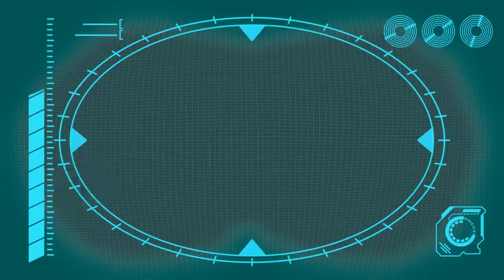Cabin Creeps | Kids TV Shows - Full Episodes | Cartoons For Kids | Fun Anime | Moonbug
00:00 Cabin Creeps
01:41 The Great Baby Candy CHASE!!!
04:54 Accidents Happen!!
06:28 Art ATTACK!!!
07:56 Arpo vs Shoppers - Get the Baby out the BOX!!!
09:43 Arpo Falls in LOVE!!!
13:23 Arpo the Robot - Easter Photo FRENZY!!!
16:37 Superhero Arpo Has a CRAZY Dream!!!
19:54 Teddy Bear Trouble - Catch the SQUIRREL !!!
21:25 Hungry Baby - Fridge NIGHTMARE!!!
22:54 Arpo the Robot - Cleaning Goes WRONG!!!
26:11 Sharing is Caring - Battle of the Bots!!!
27:45 Hide and Seek Gone WRONG!!!
29:15 Walkies
32:43 Arpo the Robot - Get off the CHRISTMAS TREE!!!
36:11 The Pigeon Has Landed
37:44 Sleep Walking Robot - STOP COUNTING SHEEP!!!
39:11 Buggy on the LOOSE!!! - Stop that Dog! (Recut)
40:45 Ghost in the Machine
42:20 Spooky Cooking Night - Squirrel is Hungry for Cookies
43:59 Baby Daniel Can't Get To Sleep
45:28 Neighbour Steals the Ice Lolly!!!
47:00 Can't Stop DANCING!!!
48:29 Playdate Problems
52:04 Up is the New Down
53:36 Squirrel STEALS Baby's Food !!!
54:59 Sleepy Daddy - Keep the Baby QUIET!!! (Re-Cut)
56:46 SPOOKY Supermarket Shopping - Escape from the ZOMBIES !!!
58:15 CONTROLLING BABY!!!
1:01:33 Arpo the Robot - Low BATTERY!!!